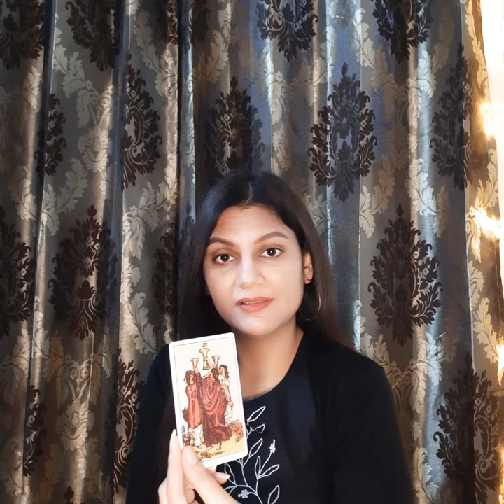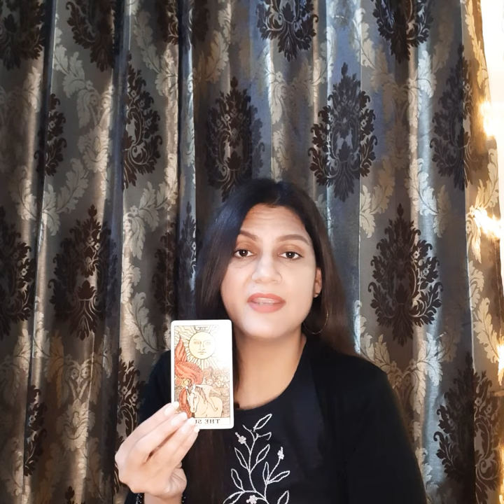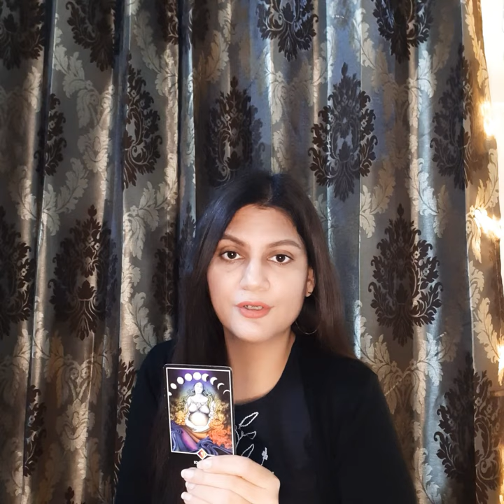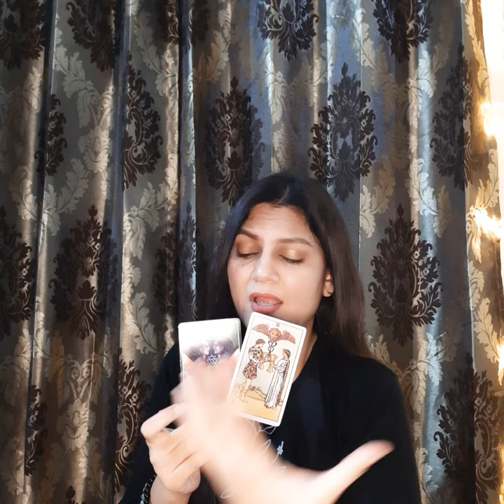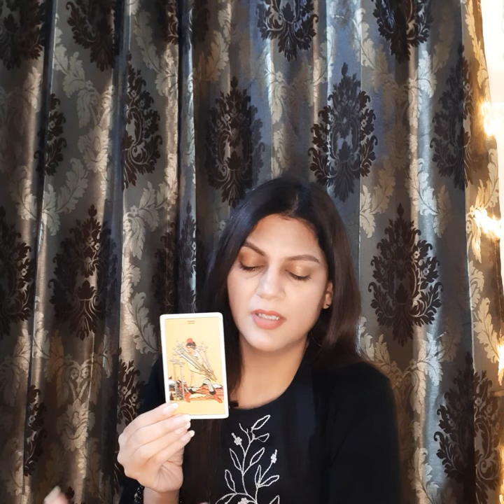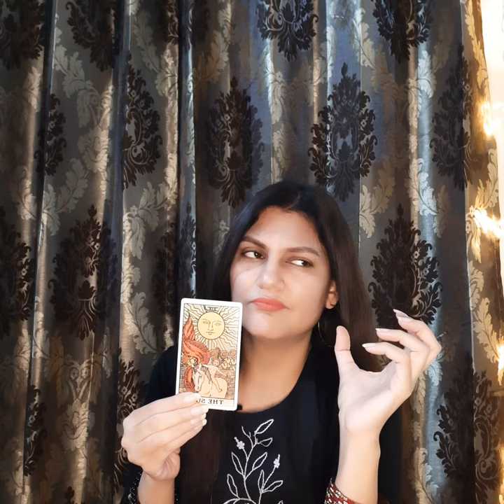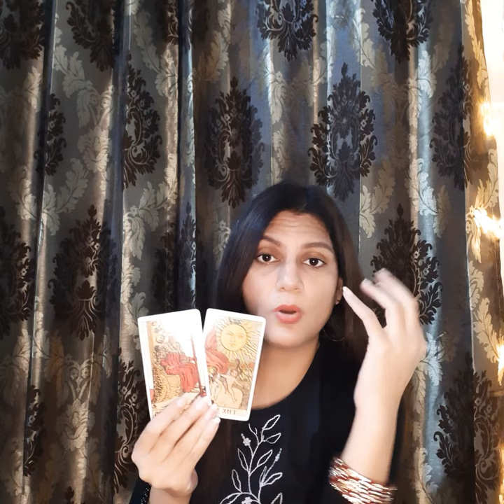Sagittarius♐December 2020 (धनु राशि के लिए कैसा रहेगा दिसम्बर महीना)Love & career💫🌞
Thank you for visiting my channel. In todays video i will be sharing monthly predictions for sagittarius sign for collective  in love, finance, relationships and general.